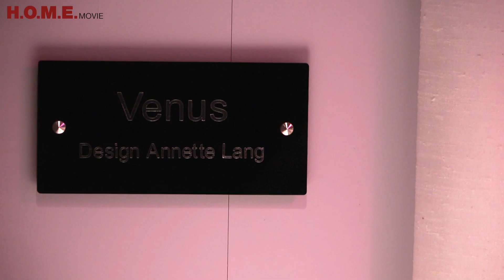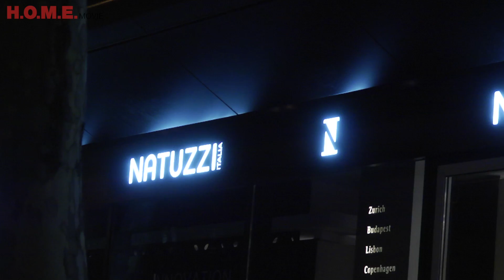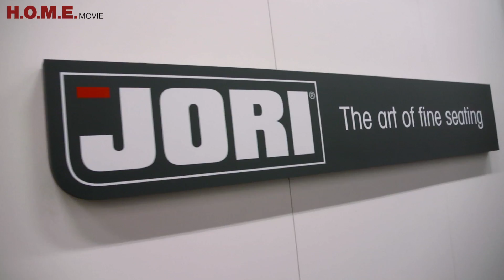H.O.M.E.movie imm cologne Highlights 2012